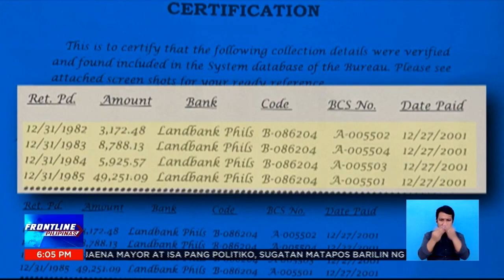Kampo ni Marcos, Jr., inilabas ang dokumentong patunay umano na wala siyang utang na buwis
FrontlinePilipinas | Naglabas ng dokumento ang kampo ni Bongbong Marcos na nagpapakitang wala na umano siyang utang na buwis.